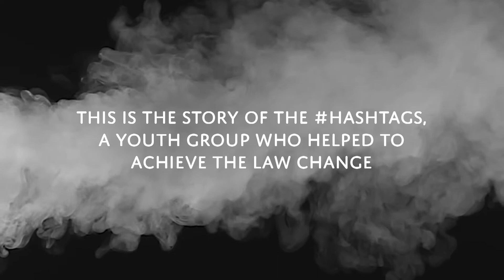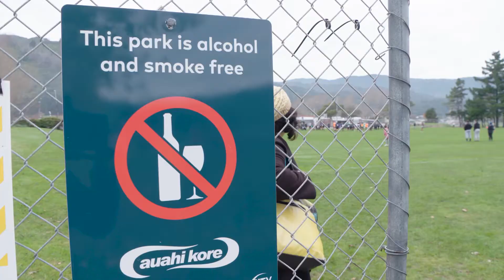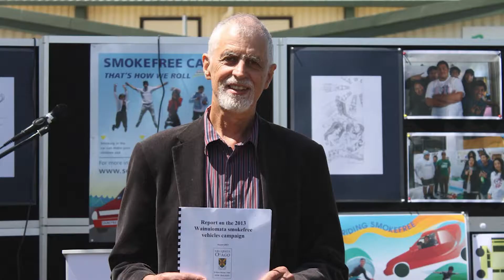Hashtags youth group - vital role to achieve smokefree law change